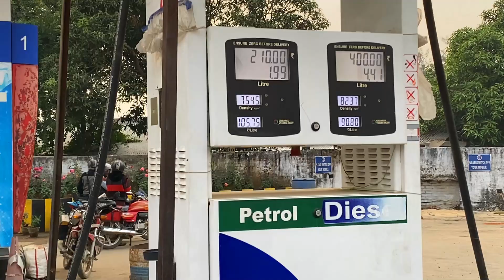NIGHTOUT IN DHANBAD WITH @GamingSubrata 😍🔥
HELLO EVERYONE, MY NAME IS AKASH. IN THIS VIDEO, I AM GOING TO SHOW YOU GUYS NIGHT VIEW OF DHANBAD WITH @Subratavlog.

JAI HIND